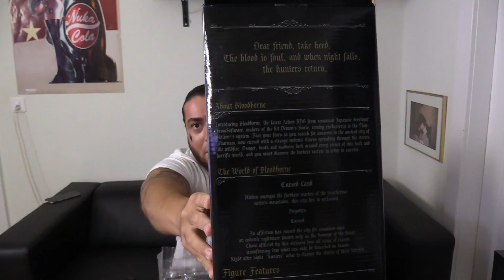Bloodborne Hunter Statue Puddle of Blood Version 32 cm Unboxing German.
Bloodborne Hunter Statue Puddle of Blood Version 32 cm kaufen

Meine Videokamera